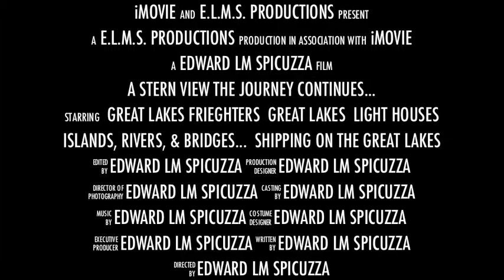Great Lakes- A Stern View trailer 1a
This is a 4 1/2 minute mini-clip, and the intro of "A Stern View, Part II, The Journey Continues..."
As within the first film, this 61 minute trip takes you on another adventure around the Great Lakes, Michigan, Erie, Huron, and of course Lake Superior. Under the many bridges, up and down the river systems, all the while taking in the wondrous colors of simply the most beautiful sunsets & rises one could only appreciate on the greatest inland seas of the world!
Breathtaking & surreal, let this Nautical Journey presentation, take you away on another Great Lakes adventure...